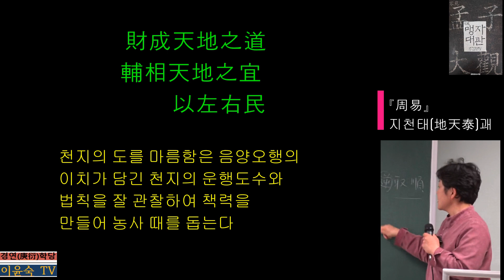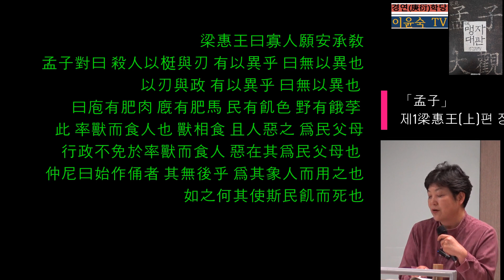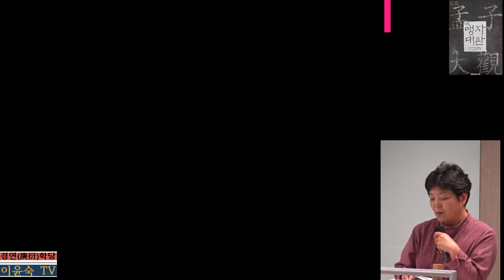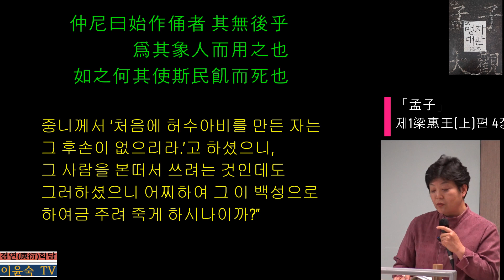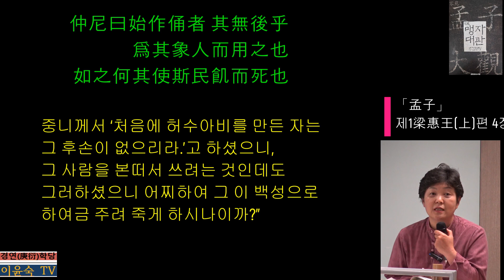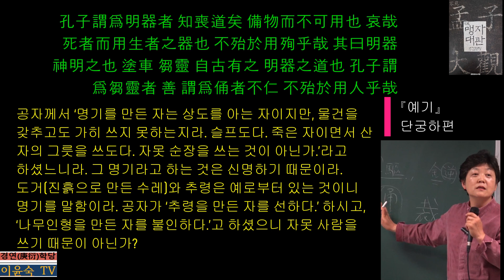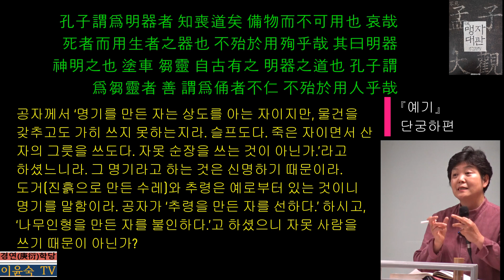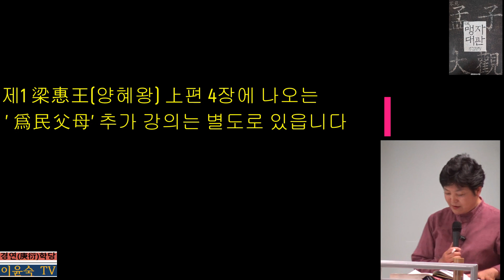(1-上-4) 「孟子(맹자)」제1梁惠王(양혜왕上)편 4장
[본문] 惠王이 曰寡人이 願安承敎하노이다 孟子 對曰殺人以梃與刃이 有以異乎잇가 曰無以異也니이다 以刃與政이 有以異乎잇가 曰無以異也니이다 曰庖有肥肉하며 廐有肥馬요 民有飢色하며 野有餓莩면 此는 率獸而食人也니이다 獸相食을 且人이 惡之하나니 爲民父母라 行政하되 不免於率獸而食人이면 惡在其爲民父母也리잇고 仲尼曰始作俑者 其無後乎인저하시니 爲其象人而用之也시니 如之何其使斯民飢而死也리잇고
家苑 註
梃 막대기 정(杖) 刃 칼날 인 庖 푸줏간 포 廐 廏(마구간 구)의 俗字 率 거느릴 솔 俑 허수아비 용 惡 미워할 오, 어찌 오
* 爲民父母와 관련해 󰡔서경󰡕 周書 洪範편과 泰誓편에서 ‘作民父母’라 했고, 󰡔시경󰡕 대아편과 주남편에서는 ‘民之父母’라 했다.
* “仲尼曰始作俑者 其無後乎”는 공자가 副葬品인 허수아비 인형을 미워하신 말로, 그 까닭은 사람을 죽여 순장했던 풍습을 대신하면서 나왔기 때문이다. 나무로 깎아 만들었기에 木俑이라고 하는데 마치 사람처럼 팔 다리를 움직일 수 있도록 했다. 상고시대에는 풀을 묶어서 사람처럼 만들어 무덤에 넣었기에 芻靈(추령)이라고 했는데 부장품의 일종이다. 죽은 자를 위해 부장품으로 넣기에 위해 별도로 만든 그릇을 明器(명기)라고 한다.
󰡔예기󰡕 단궁하편에 따르면, “공자께서 ‘명기를 만든 자는 상도를 아는 자이지만, 물건을 갖추고도 가히 쓰지 못하는지라. 슬프도다. 죽은 자이면서 산 자의 그릇을 쓰도다. 자못 순장을 쓰는 것이 아닌가.’라고 하셨느니라. 그 명기라고 하는 것은 신명하기 때문이라. 도거(진흙으로 만든 수레)와 추령은 예로부터 있는 것이니 명기를 말함이라. 공자가 ‘추령을 만든 자를 선하다.’ 하시고, ‘나무인형을 만든 자를 불인하다.’고 하셨으니 자못 사람을 쓰기 때문이 아닌가?(孔子謂爲明器者 知喪道矣로되 備物而不可用也라 哀哉라 死者而用生者之器也로다 不殆於用殉乎哉아하시니라 其曰明器는 神明之也일새라 塗車와 芻靈은 自古有之니 明器之道也라 孔子謂爲芻靈者 善이라하시고 謂爲俑者不仁이라하시니 不殆於用人乎哉아)”
양혜왕이 앞서 왕도를 강조하는 맹자의 얘기를 듣고 관심이 끌려 좀 더 자세한 자문을 구하자 맹자가 구체적인 비유를 들고 있다. 앞서 언급하였듯이 전국시대는 부역과 전쟁으로 농사를 제 때 짓지 못함에도 세금은 과중해 백성들은 힘들게 살았다. 각 제후국들이 전쟁 물자인 식량과 병기를 조달하느라 백성의 삶을 아랑곳하지 않았기 때문이다. 이때 유행된 말이 ‘苛斂誅求(가렴주구)’요 ‘苛政猛於虎(가혹한 정치가 호랑이보다 무섭다)’이다.
사람들 사이에 싸움이 났을 때, 어느 한 쪽이 다른 한 쪽을 죽이게 된다면 명백히 법의 심판을 받는다. 반면에 백성을 징집하여 전쟁터에 내보내 죽게 되더라도 아무도 심판받지 않는다. 또한 식량이 부족해 굶어 죽게 되더라도 아무도 심판받지 않는다. 하지만 맹자는 전투에 끌려가 죽는 것이나 굶주려 죽는 것은 모두 위정자의 학정(虐政) 탓이기 때문에 몽둥이로 때려죽이거나 칼로 찔러 죽이는 행위나 위정자의 학정으로 백성을 죽이는 행위는 결국 같다고 말하고 있다. 나아가 맹자는 사람의 형상을 본떠 만든 허수아비를 부장품(副葬品)으로 무덤에 묻는 것만으로도 죄질이 크다는 공자의 말을 인용하며, 백성의 부모인 임금이 자식과 같은 백성을 굶주려 죽게 하는 행위야말로 더욱 큰 죄라며 양혜왕에게 경각심을 주고 있다.
◇ 몽둥이로 죽이고, 전쟁으로 죽이고, 정치로 죽이는 것, 그리고 국민을 자살로 몰아가는 현대사회는?
맹자는 2천3백여 년 전에 위정자의 정치가 사람을 죽이고 살리는 것(殺人以梃與刃與政)에 대해 예리하게 꿰뚫고 이를 설파하였다. 그런데 문명이 고도화된 현대사회에 와서도 이 문제는 계속되고 있다. 오히려 더 심각한 상황이 벌어지기도 하는데 자살률이 증가가 그러한 경우이다. 고속성장을 이룬 한국 사회가 대표적인 사례다.
한국 사회는 이미 10년 전에 자살률이 세계 1위에 달하였다. “우리나라의 급격한 자살증가는 서구사회의 인간소외와 우울증 등에 의한 개인적 자살과 달리 경제적 생활고와 이혼 등의 사회적 변동이 더 큰 요인”이라며 “사회안전망의 취약으로 발생하는 자살은 사회적 타살”이나 마찬가지라는 학계의 진단으로 보아 자살의 1차적 책임은 정치권에 있다. 맹자의 관점으로 볼 때 정치가 ‘국민을 죽음으로 몰아가고 있는 것이다. 국민의 안정된 삶을 보장해야 할 정치권이 권력의 이해다툼 속에서 민생을 저버리고 있기 때문이다. 즉 맹자가 2천3백 년 전에 말했던 ‘정치로 사람을 죽이는 일이’ 현대사회에 와서도 벌어지고 있는 것이다. 현대판 苛斂誅求요, 苛政猛於虎라 해도 과언이 아니다.